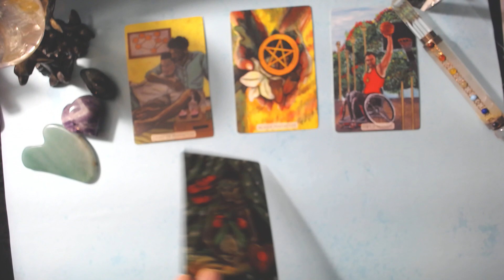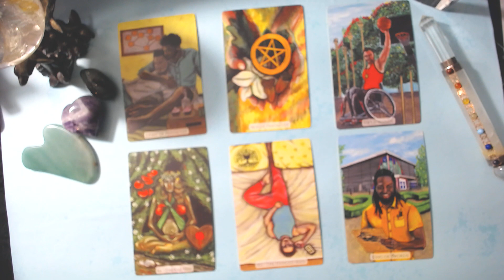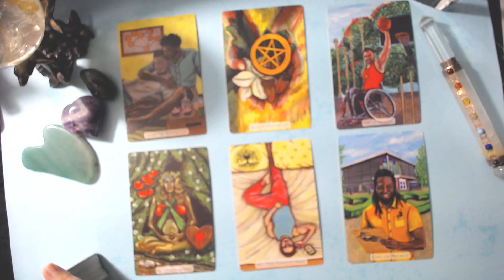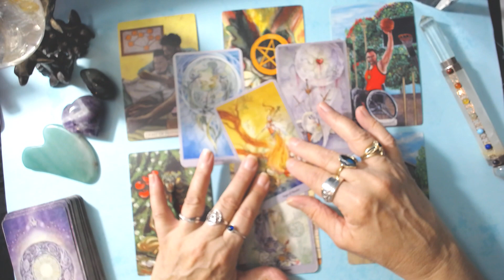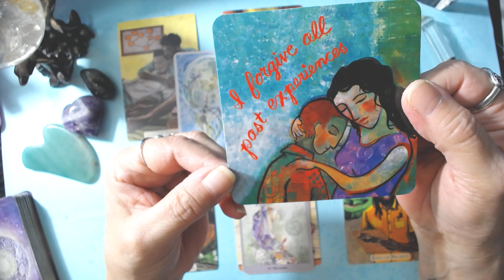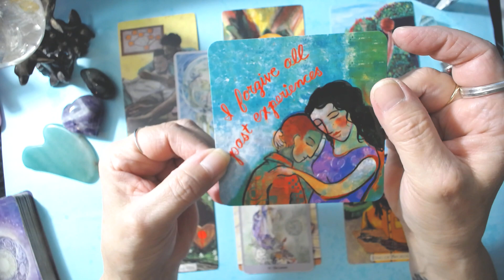Is My Partner Faithful? Timeless Reading-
Is your partner being faithful? Why do you feel uneasy or doubtful and what can you do about it?

Debut Book - The Magick of Intuition: Develop your Psychic Abilities

-Sign up for Your FREE WORKBOOK: How to ask Tarot to help you!!!

Please sign up for my email here to get lots of Tarot and Intuition info plus, once a month.

Live Tarot card readings to watch for weekly.:
Tuesday 7pm EST   Thursday  7pm EST   and Frequent Pop ons